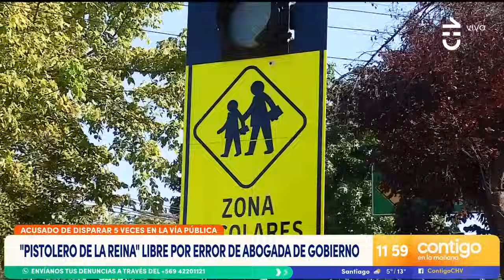"COSTÓ TANTO QUE...": Habló vecina de "Pistolero de La Reina" que quedó libre - Contigo en la Mañana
El denominado "Pistolero de La Reina" quedó en libertad tras la inasistencia de la abogada de la Delegación Presidencial Metropolitana a la audiencia de apelación.

Rosario Bravo, vecina del sujeto, manifestó su molestia por el hecho y reprochó la falta de interés por parte de la abogada ausente con este caso.